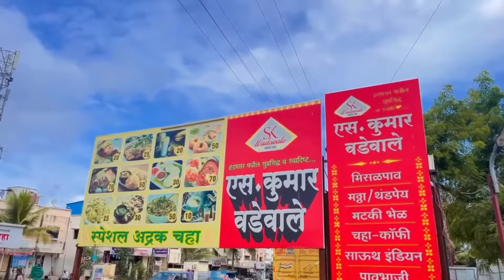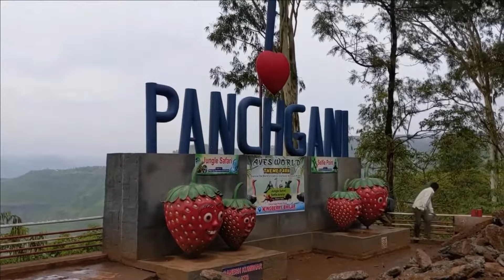Pachghani in monsoon july 2023|way to mahabaleshwar | rushu ko barish main bhiga diya#monsoon